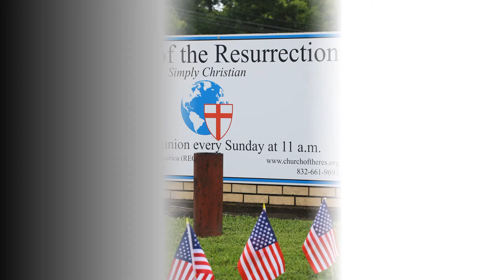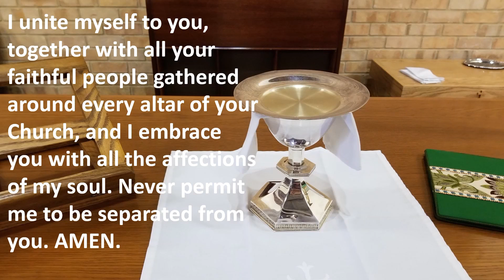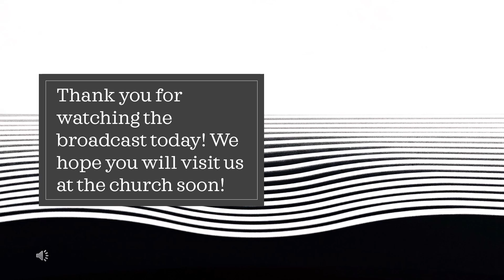21 Mass May 23, 2021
Father Rusty Ellisor preaches on the Day of Pentecost Sunday at the Church of the Resurrection in Crosby, Texas.